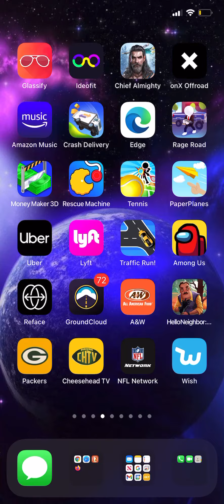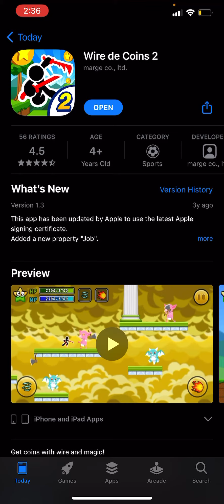Jap Tennis 🎾 2.5x speed